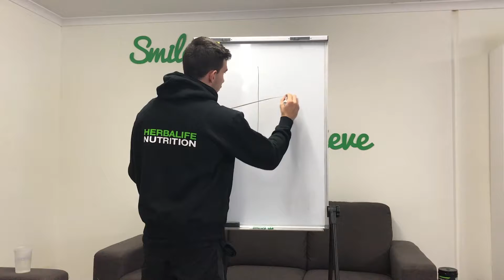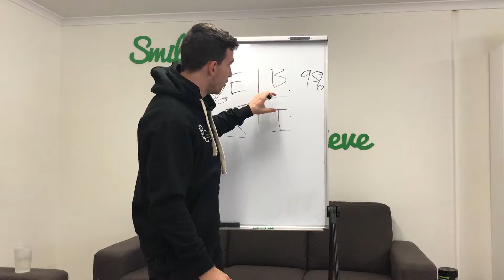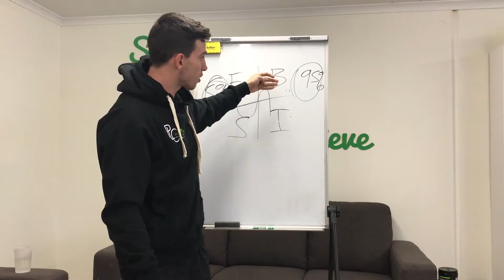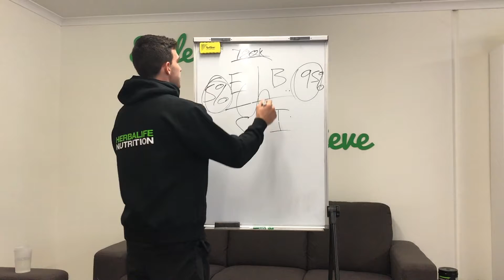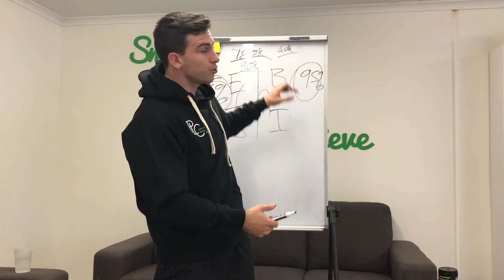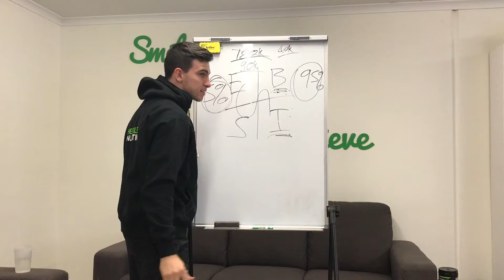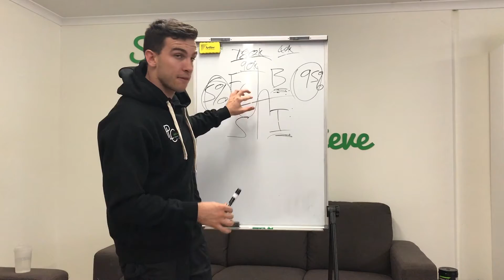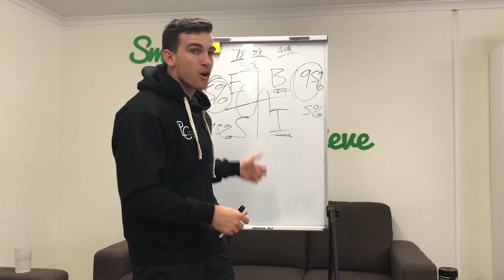How The Rich Get Richer